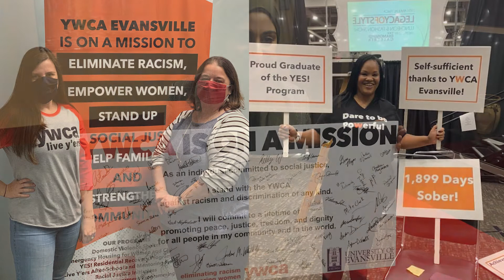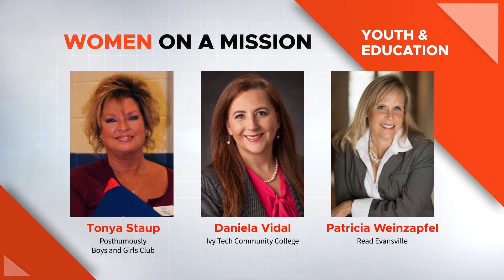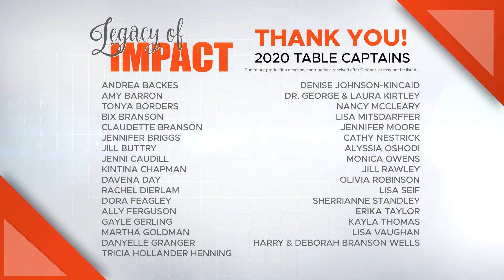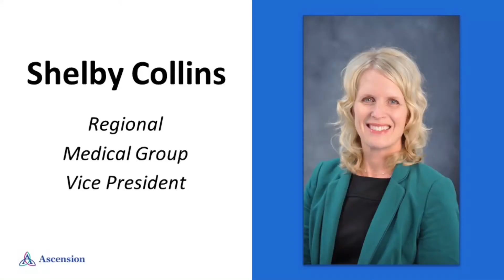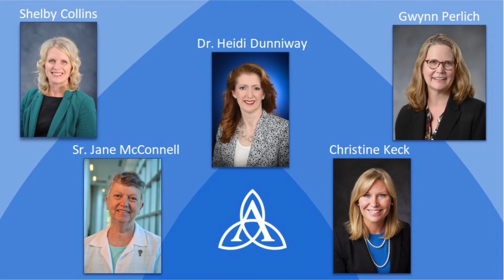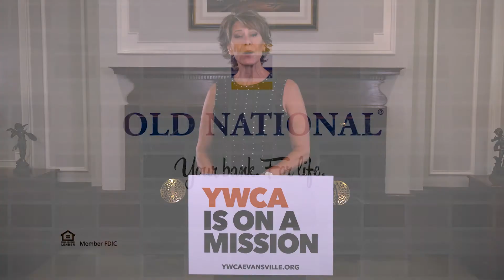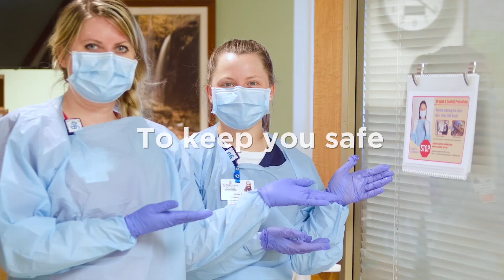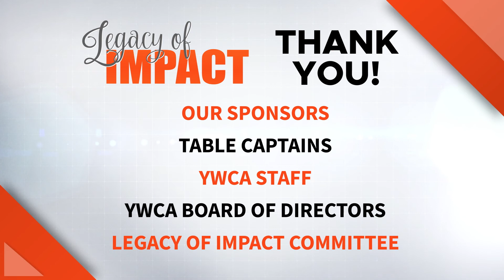YWCA Legacy of Impact Virtual Event